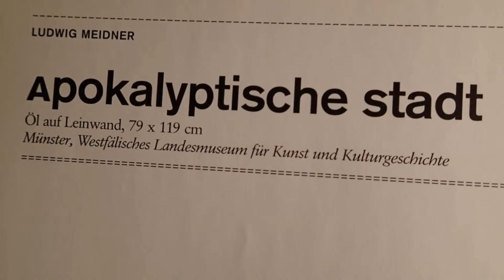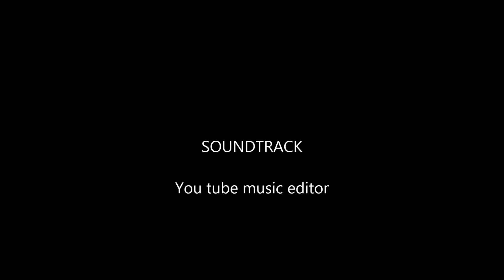Expressionism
4 Artists of the Expressionism